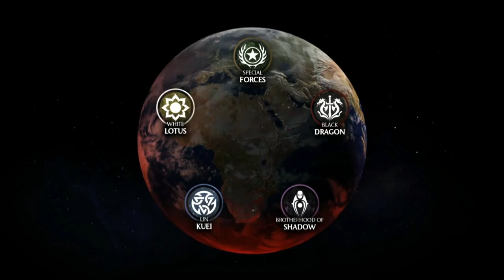Mortal Kombat X Walkthrough Gameplay Part 1 - Johnny Cage - Story Chapter 1 PC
Mortal Kombat X Walkthrough Gameplay Part 1 - Johnny Cage - Story Mission 1 PC

A few years after the defeat of Shao Kahn, Shinnok attacks Earth with his army of Netherrealm forces, including the Earthrealm warriors who were killed during Kahn's invasion and are now resurrected as revenants under Quan Chi's control. After fighting their former comrades, a strike team led by Johnny Cage, Sonya Blade, and Kenshi open a portal to the Sky Temple and head to the Jinsei Chamber, the source of Earthrealm's life force, where Raiden and Fujin are battling Shinnok. They distract Shinnok long enough for Raiden to steal Shinnok's amulet and imprison him inside it, but Quan Chi manages to escape. Johnny and Sonya track him to his lair and temporarily defeat him, successfully restoring Scorpion, Sub-Zero, and Jax to human form.

Twenty years later, Johnny assembles a team of fighters composed of his daughter Cassie, Jax's daughter Jacqui, Kenshi's son Takeda, and Kung Lao's cousin Kung Jin. After undergoing a training exercise with Sub-Zero, they are deployed to Outworld to resolve a civil war between Mileena, who has obtained Shinnok's amulet, and Outworld's emperor Kotal Kahn. Cassie's team aids Kahn in recovering Shinnok's amulet, leading to Mileena's execution, but the team is betrayed by Kahn in order to keep the amulet in Outworld's hands. However, D'Vorah, revealed as a double agent for Quan Chi, steals the amulet, inadvertently shifting blame to Cassie's team.

With the aid of Sareena, Jax and Kenshi assault the Netherrealm to capture Quan Chi, barely succeeding in the process. Scorpion, having learned of the actual truth behind Quan Chi's machinations from Sub-Zero, infiltrates the Special Forces base with the intent on assassinating Quan Chi, defeating Kenshi, Johnny and Sonya in the process. As Scorpion prepares to kill a weakened Quan Chi, D'Vorah arrives with the amulet. Quan Chi manages to finish a spell moments before being beheaded by Scorpion, releasing Shinnok from captivity. Weakened by the Shirai Ryu's previous attack, Johnny is taken prisoner by Shinnok and D'Vorah. With the aid of Quan Chi's revenants, Shinnok and D'Vorah assault the Sky Temple, where they subdue Raiden. Shinnok then enters the Jinsei and corrupts it, transforming himself into an immensely powerful demon in the process.

Cassie's team pursues Shinnok, only to be intercepted by Kotal Kahn and his army, but Sub-Zero and his Lin Kuei comrades appear just in time to repel the Outworld forces. While Jacqui and Takeda occupy the revenants, Cassie and Jin enter the chamber, where Cassie successfully defeats D'Vorah and Shinnok. A grievously wounded Raiden purifies the Jinsei, thereby stripping Shinnok of his powers, while the revenants are forced to withdraw. Sonya and her soldiers arrive, allowing the Cage family to reunite.

Sometime later, the revenants of Liu Kang and Kitana have assumed leadership of the Netherrealm, but Raiden, hinted to have been corrupted in the process of purifying the Jinsei that turns him into a revenant-like form, warns them they will face fates "worse than death" if they threaten Earthrealm, presenting them with Shinnok's severed, yet still living, head.